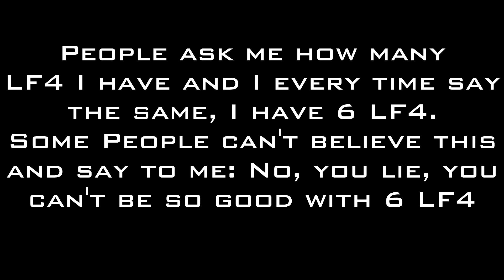Darkorbit De7 - »Ŗēđ•Đяagoŋ«[σИє•цρ] - Drive-by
Moin Leute :).

Bin mal bisschen mit meinem Dude »ЯøcкŠнøx™«[σИє•цρ] unterwegs.

1. Song: Meg & Dia - Monster (DotEXE Dubstep Remix)
2. Song: Kollegah & Farid Bang - Drive-by

MfG »Ŗēđ•Đяagoŋ«[σИє•цρ]